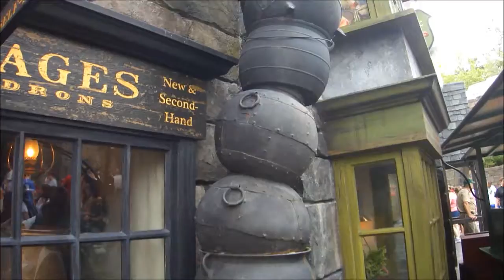Harry Potter World - October 2011 International Board Meeting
Are you attending Key Club International Convention 2012 in Orlando, Florida? Join the Key Club International Board as they give you a sneak peak of Orlando Universal Studio's Harry Potter World!